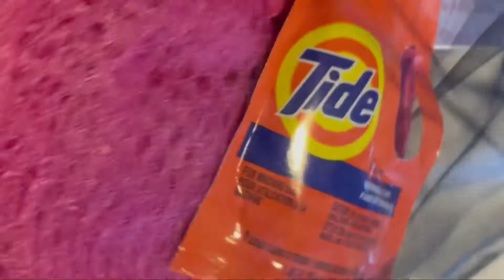Disney Fantasy | Day 2 | First Day at Sea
Join us on our first cruise as we enjoy our first full day at sea. We started with Kick Start Your Day cocktails and smoothies. Did some Bibbity Bobbity Boutique. Played some bingo. Ended the night having an amazing dinner at Palo.